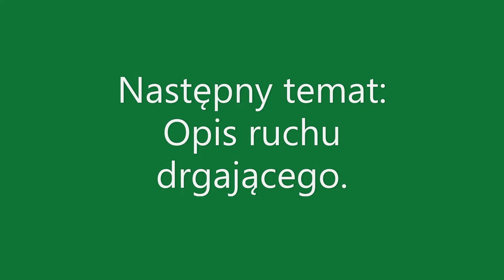Prawo Hooke'a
Film w sposób jasny i czytelny omawia prawo Hooke'a. Przedstawia zależność przyrostu długości sprężyny od działającej siły. Film zawiera rozwiązane zadania.